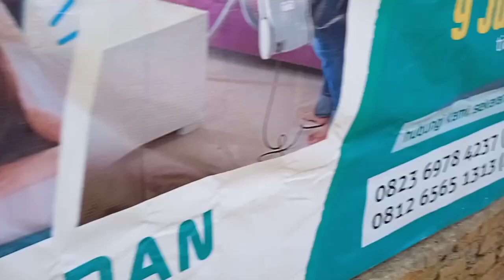ternak babi putih / Babi putih mulus siap Panen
Hai, kenalkan
 saya Maria boru Manurung asal dari medan, ingin berbagi cerita dan aktifitas sehari - hari mulai perjalanan, liburan, acara, dan reviuw perhotelan, kuliner, dan traveling dan kegiatan lain nya, Mohon dukungannya agar channel saya cepat berkembang lebih baik lagi... dengan dukungan teman - teman saya bisa semangat dan sukses..
bagi teman - teman baru berkunjung, welcome to my channel Maria Happy vlog, and dukung tombol klik subscribe ya, juga like, share ke teman - teman sosmed lainnya.. thanks semoga rezeki teman - teman lancar, dan makmur, Damai sejahtera buat kita semuanya... salam 👏👏